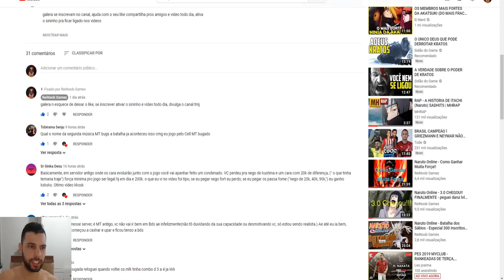Naruto Online - Vendendo a Minha Conta!!!